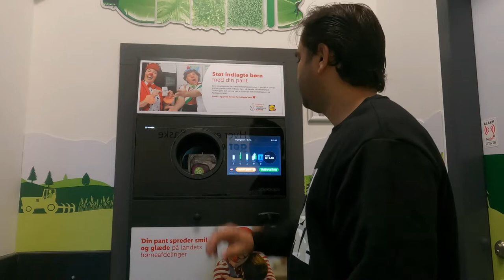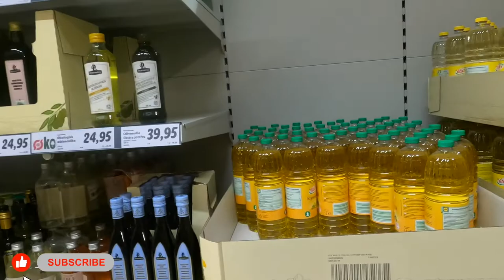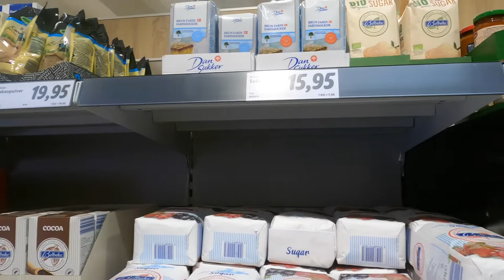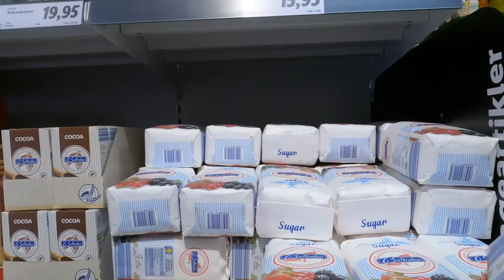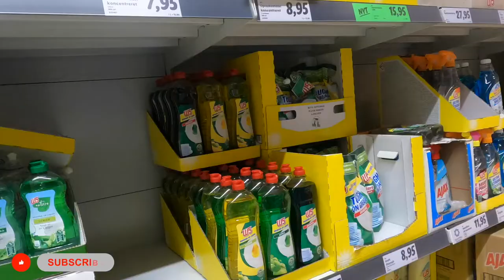Lidl Supermarket Copenhagen | LIDL SUPERMARKET SHOPPING | AFFORDABLE GROCERY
We'll see in this video, Lidl Supermarket Copenhagen. Today I am sharing with you guys 10 Secrets Revealed on Shopping at Lidl Supermarket you MAY Not have known!! This is a German grocery store that has recently exploded here in Copenhagen! It is a competitor to Aldi. I have some Lidl Tips, Tricks, Secrets and things you may not have known about the store! I hope you guys find this video helpful for your next LIDL Shopping Trip!

Lidl is the chief competitor of the similar German discount chain Aldi in several markets. There are Lidl stores in every member state of the European Union as well as in Switzerland, Serbia, the United Kingdom, and the United States.